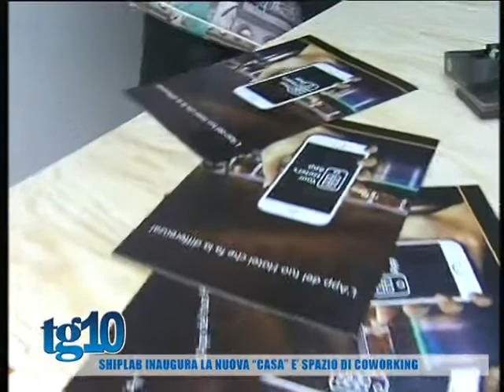Shiplab inaugura la nuova ''casa'' èspazio di coworking